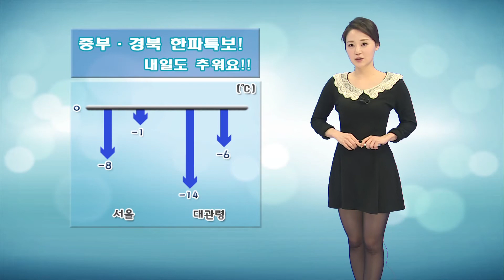날씨정보 01월 01일 17시 발표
내일(금)
- 전국 구름 많음 … (오후~) 대체로 맑음
- (새벽~낮) 충청남도, 충북남부, 전라남북도, 제주도 가끔 눈
- (낮 한때) 경상남북도서부내륙 눈